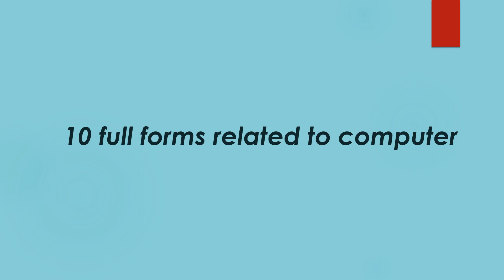10 Most Commonly Used full Forms / Computer related full forms in English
10 Most Commonly Used Full Forms @KNOWLEDGEmania9t4

computer,
full forms,
all full form of computer